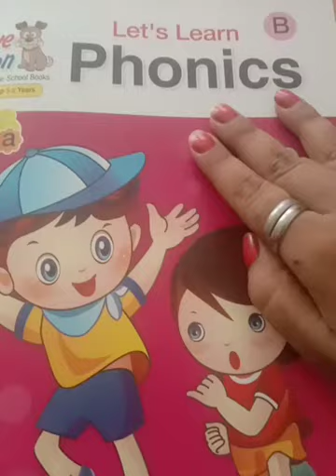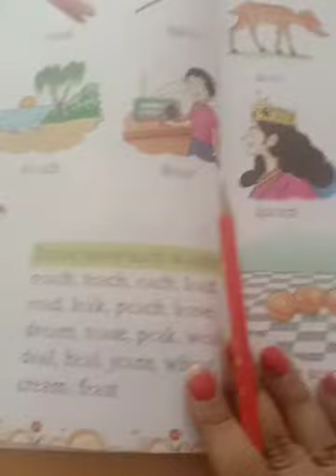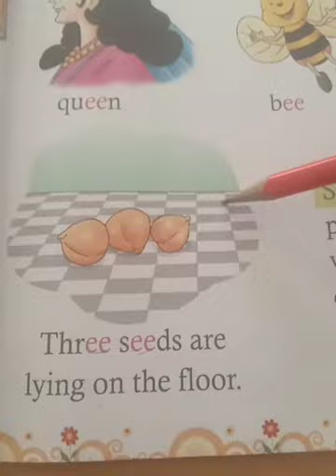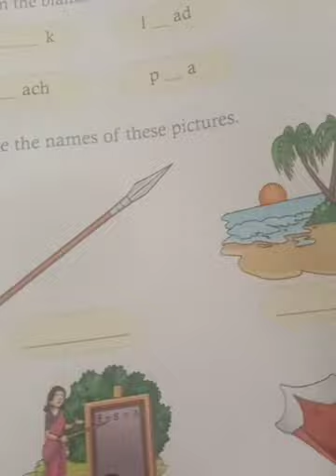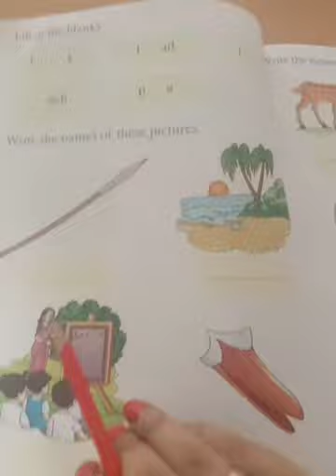Class UKG English Let's Learn Phonics B